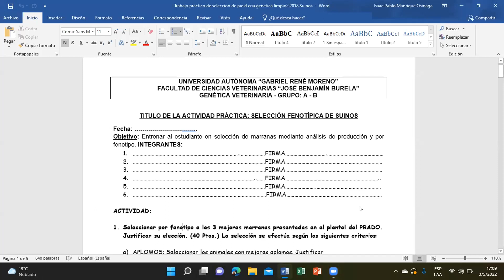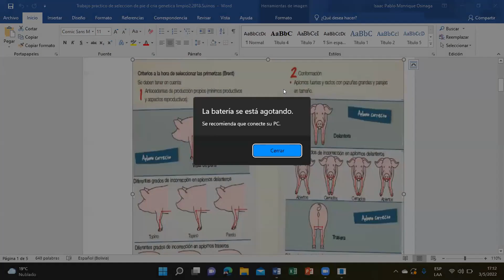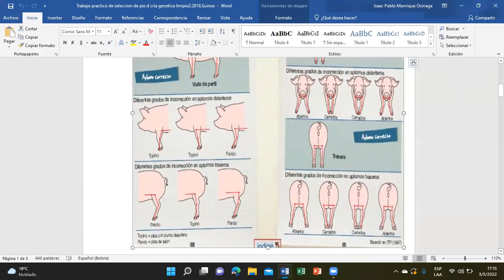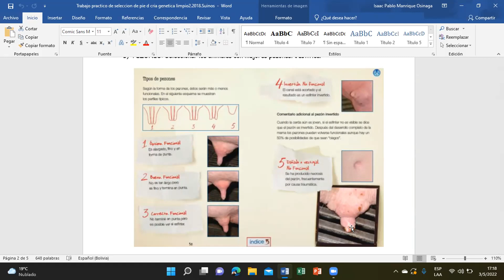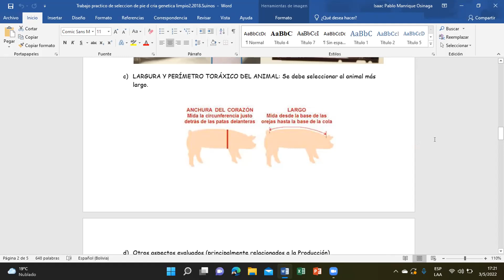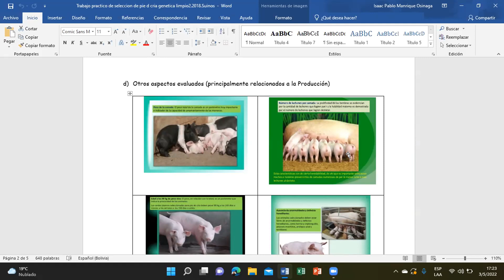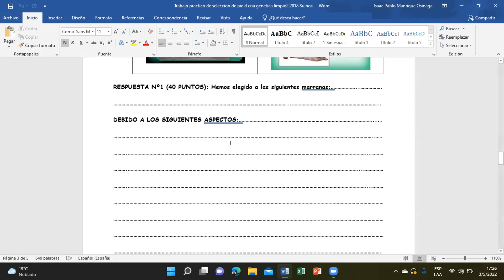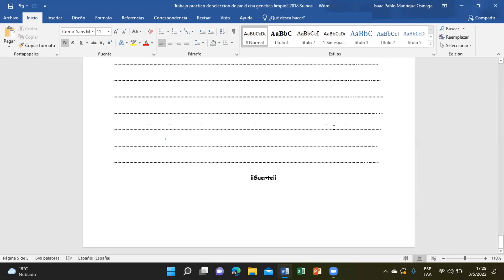ZOT104"AB"FORMULARIO DE SELECCIÓN DE SUINOS GENETICA VETERINARIA ANIMAL DR ISAAC P. MANRIQUE O.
U.A.G.R.M. FACULTAD DE CIENCIAS VETERINARIAS Y ZOOTECNIAS JOSE BENJAMÍN BURELA SANTA CRUZ-BOLIVIA M.                V.                    Z.